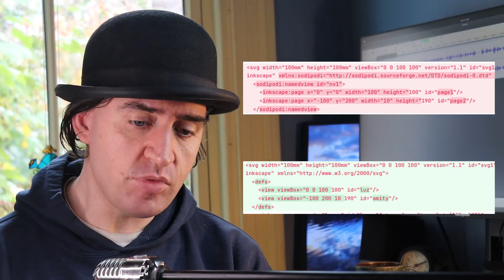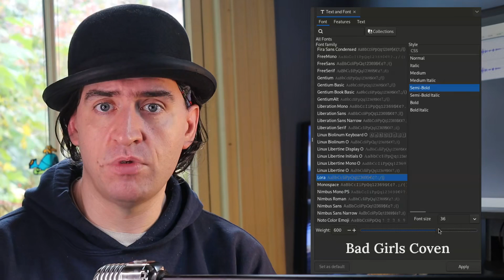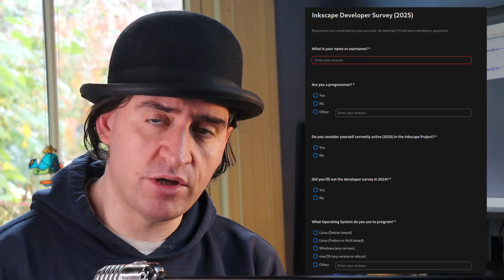Pages for Everyone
This week we look into making inkscape's pages a standard that can be opened by other programs.

If you can support my Inkscape work, please head over